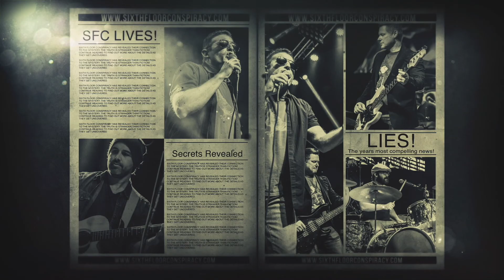Mask of Lies Lyric Video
Teaser for the new Mask of Lies lyric video by Sixth Floor Conspiracy coming soon!